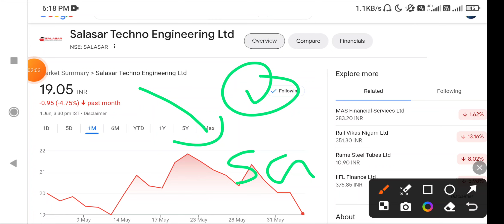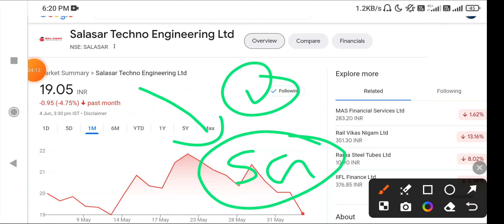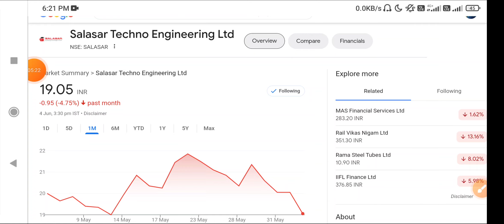Salasar Techno Engineering Ltd Share price! salasar techno share Latest News, salasar stock analysis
In this video we will learn about Latest News for this stock Salasar Techno Engineering Ltd Share price fall! Latest News Salasar Techno Engineering Ltd Stock.

Salasar Techno Engineering Ltd Share price fall! Latest News Salasar Techno Engineering Ltd Stock
SalasarTechnoEngineering Ltd Share price fall! Latest News Salasar Techno Engineering Ltd Stock

The Salasar Story
In the year 2006, Salasar started out as a tower manufacturer with the vision of transforming the industry. Tower manufacturers rarely provided multiple solutions under one roof. Salasar sought to fill this gap by aspiring to become a one-stop shop for India’s telecom giants by carrying out engineering, designing, procurement, fabrication, galvanization and EPC under one roof. Owing to our persistence, expertise, and capability to work wonders with steel, today we are no longer confined to towers and have expanded our range of products and services to encompass all the infrastructural needs of a rapidly developing nation.
We aim to provide the best to our clients and in doing so we strive to work with our best potential. To offer you the best of products and services, we’ve collaborated with the world’s leading consulting giant Ramboll for Technical Design and Quality Control of our Telecommunication Towers, Monopoles, Poles and Smart Poles.

Salasar Techno Share Price Target, Salasar Techno Share Latest News, Salasar Techno Share News Today

 Salasar Tech Share Latest News, Salasar Tech Share News Today, Salasar Techno Share News,